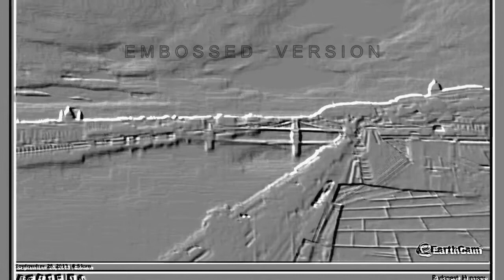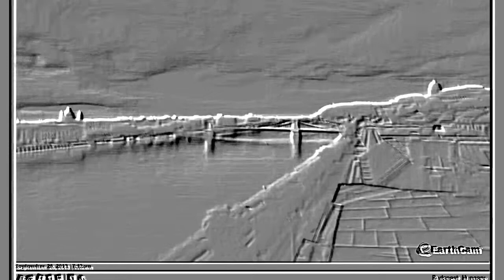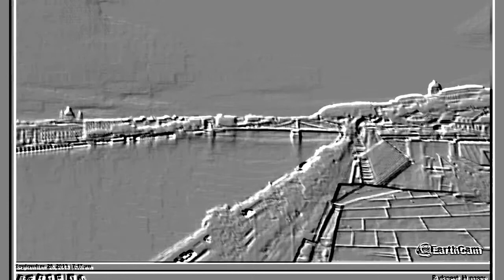2 Suns at Sunrise in Budapest 9/26/13 Original and Extras